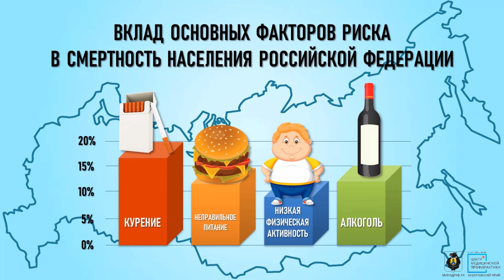Мониторинг реализации приоритетного проекта Формирование здорового образа жизни